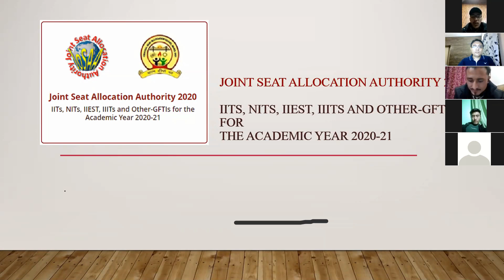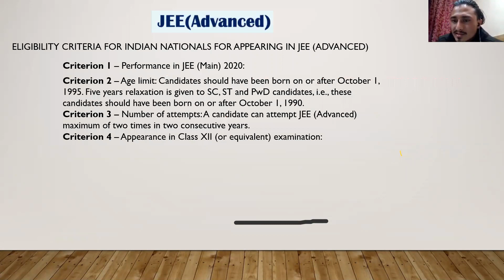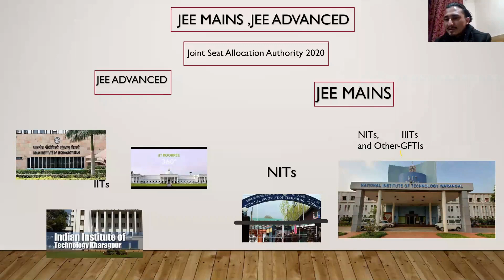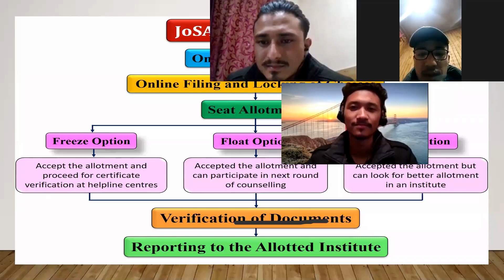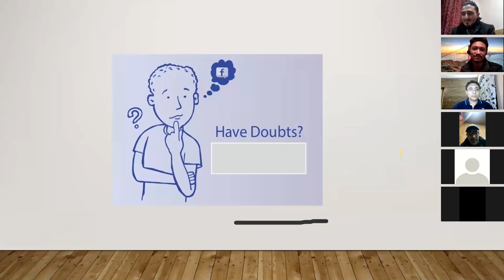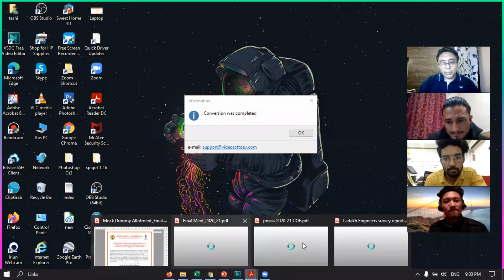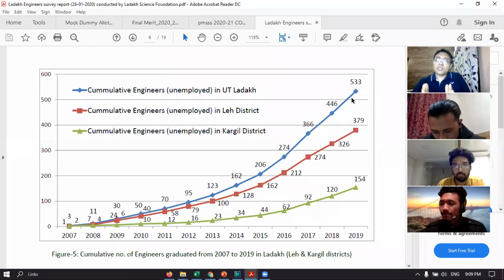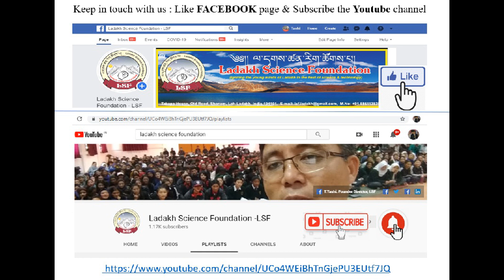IIT, NIT career counseling (JoSSA)_by LSF & IAOL_part-1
LSF & IAOL ( IIT Aspirants of Ladakh)
organized counseling for IIT (Indian Institute of Technology), NIT (National Institute of Technology), IIST(Indian Institute of Space Science & Technology) and other premier institutions